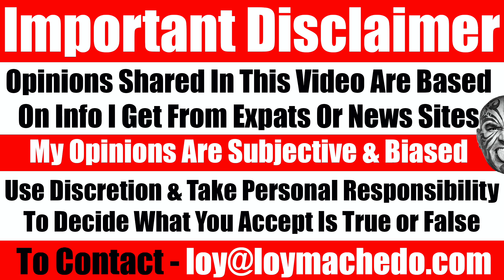My Experience With Peer Pressure, Being Popular, Having Friends & Relationships - Video 4461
Pretty sure that almost every youngster goes through moments of peer pressure, the drive to want to be famous, the thought of wanting to liked by everyone and yes, the amazing experiences that come with having a lover or companion.
However, what happens if you do not get all this or get to experience all this? How does it impact your life? And the bigger question, is it really that important?
In this video I focus on my experience where Peer Pressure, Bullying, Relationships and Popularity among friends was concerned.
Loy Machedo
TO JOIN MY PRIVATE FACEBOOK GROUP

loymachedo shares
My Experience With Peer Pressure
Being Popular, Having Friends & Relationships
Video 4461